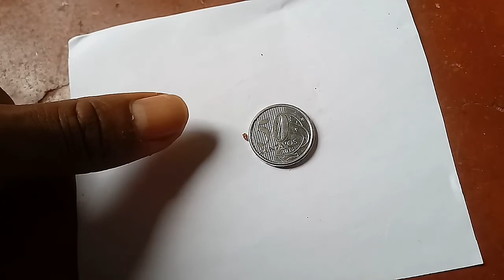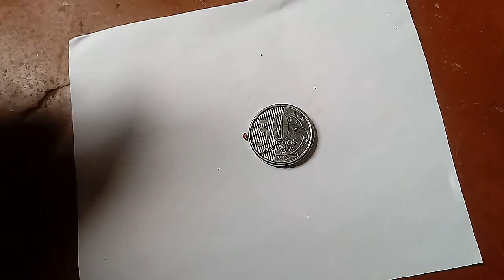Como encontrar ouro com caixa de madeira